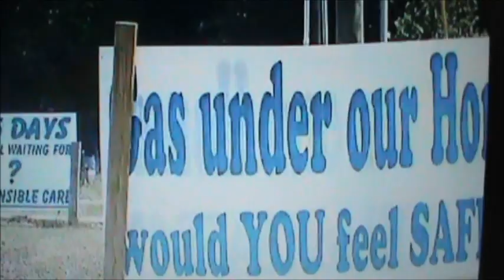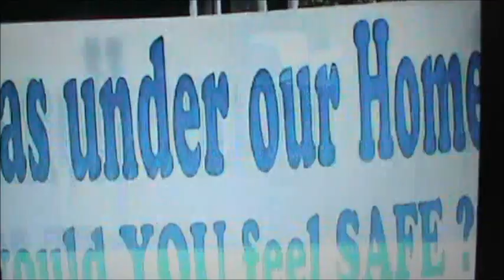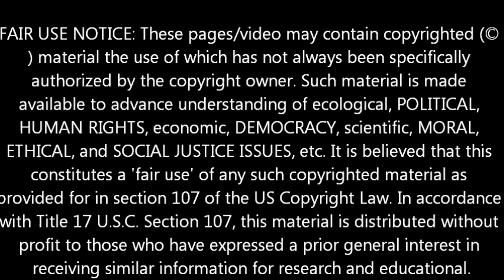BAYOU CORNE SINKHOLE- October 7, 2013